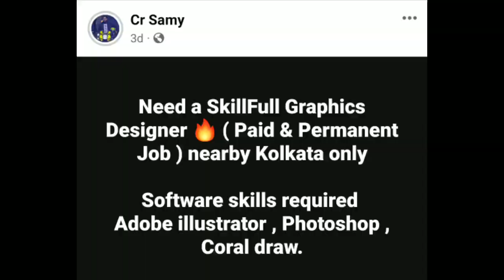Hooghly 🆚 Howrah | D Sarkar Motovlogs 🆚 Biker Boy Zahir | Controversy 😡💯👎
big shot out : Auto bazar bajaj